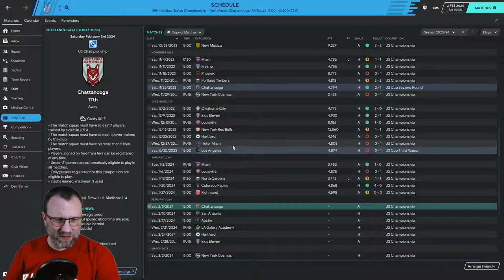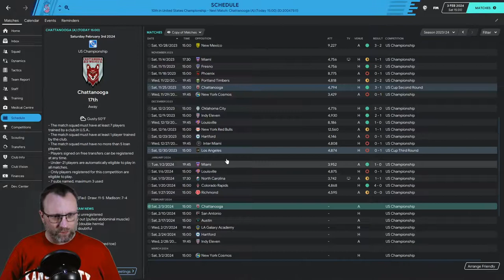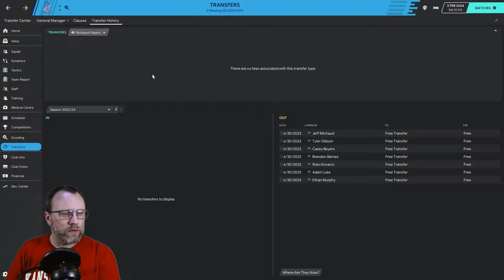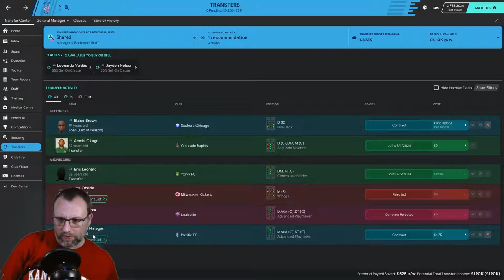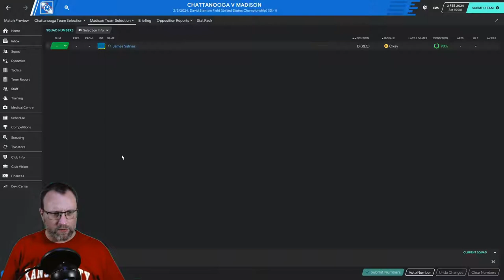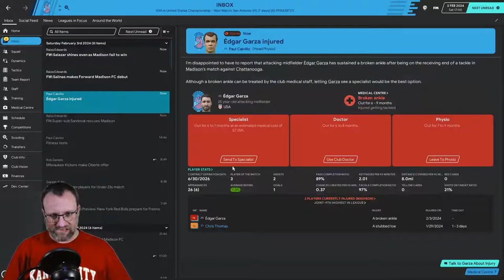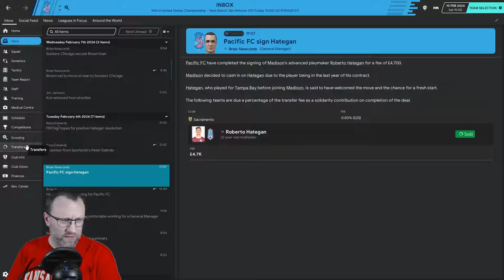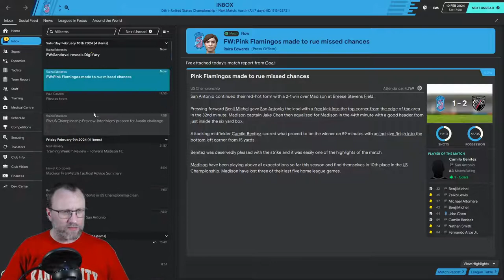THE AMERICAN HITCHHIKER - FM20 - EPISODE 33 - MOVIN AND SHAKIN